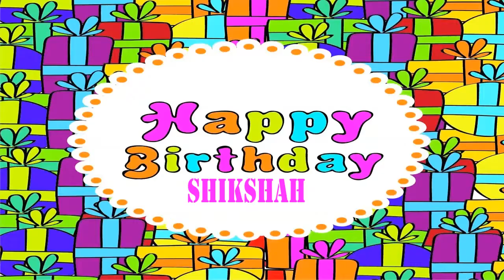Shikshah Wishes & Mensajes